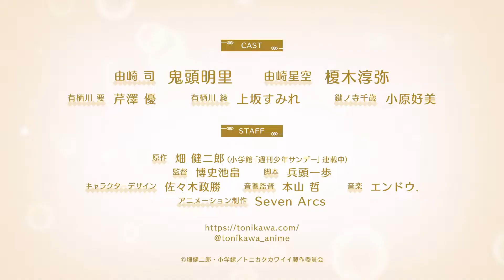😍TONIKAWA Over The Moon For You Season 2 Official Trailer | TVアニメ トニカクカワイイ2 ✨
◆Synopsis◆
Nasa Yuzaki is determined to leave his name in the history books. Ranking first in the national mock exam and aiming for a distinguished high school, he is certain that he has his whole life mapped out. However, fate is a fickle mistress. On his way home one snowy evening, Nasa's eyes fall upon a peerless beauty across the street. Bewitched, Nasa tries to approach her—only to get blindsided by an oncoming truck.

Thankfully, his life is spared due to the girl's swift action. Bleeding by the side of an ambulance, he watches as the girl walks away under the moonlight—reminiscent of Princess Kaguya leaving for the moon. Refusing to let this chance meeting end, he forces his crippled body to chase after her and asks her out. Surprised by his foolhardiness and pure resolve, the girl accepts his confession under a single condition: they can only be together if he marries her!

◆Information◆
Type: TV
Airing: 2023
Producers: Shogakukan-Shueisha Productions, Warner Bros. Japan, KlockWorx, Shogakukan
Licensors: None found, add some
Studios: Seven Arcs
Source: Manga
Genres: Comedy, Romance
Demographic: Shounen
Rating: PG-13 - Teens 13 or older

TONIKAWA: Over The Moon For You,
TONIKAWA: Over The Moon For You trailer,
TONIKAWA: Over The Moon For You anime trailer,
TONIKAWA: Over The Moon For You release date,
TONIKAWA: Over The Moon For You anime release date,
TONIKAWA: Over The Moon For You pv,
TONIKAWA: Over The Moon For You ane pv,

TONIKAWA: Over The Moon For You season 2,
TONIKAWA: Over The Moon For You anime season 2,
TONIKAWA: Over The Moon For You season 2 trailer,
TONIKAWA: Over The Moon For You anime season 2 trailer,
TONIKAWA: Over The Moon For You season 2 pv,
TONIKAWA: Over The Moon For You season 2 episode 1,

Tonikaku Kawaii 2nd Season,
Tonikaku Kawaii 2nd Season trailer,
Tonikaku Kawaii 2nd Season pv,
Tonikaku Kawaii 2nd Season anime trailer,
Tonikaku Kawaii 2nd Season episode 1,